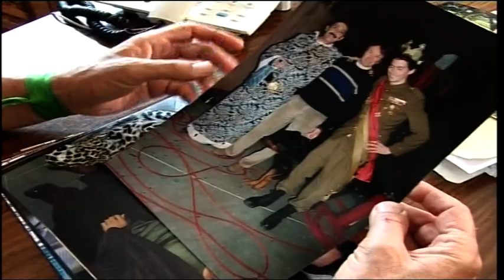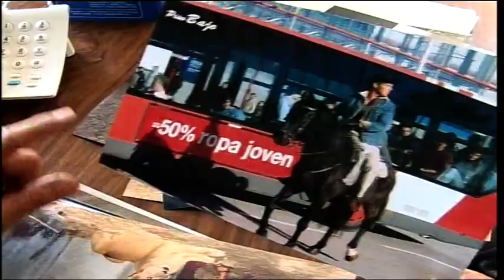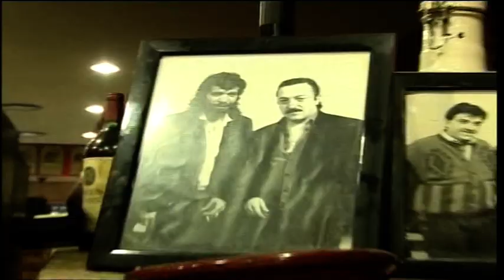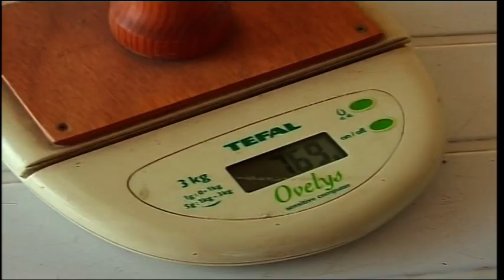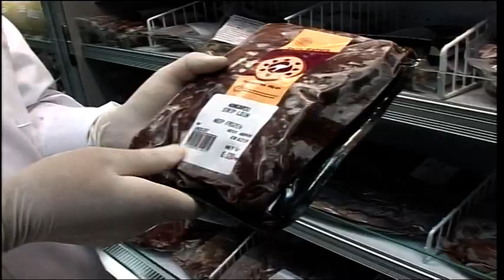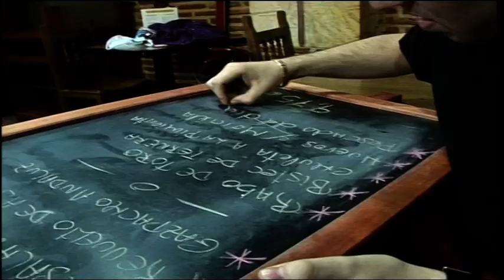Vidas anonimas con Oana Ionita